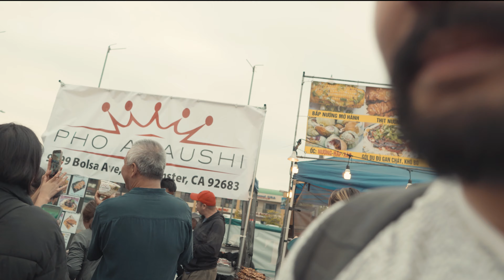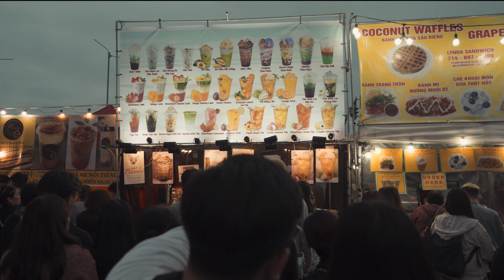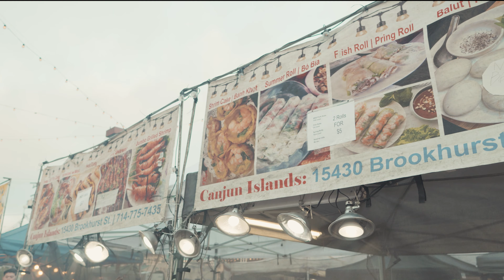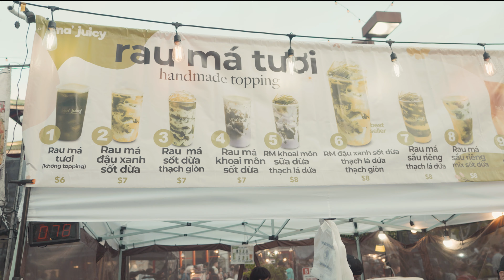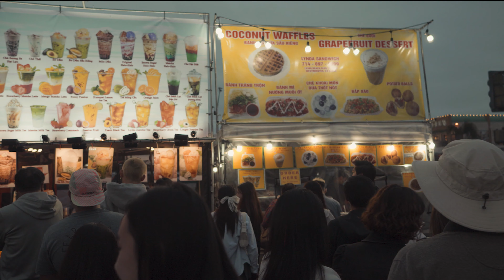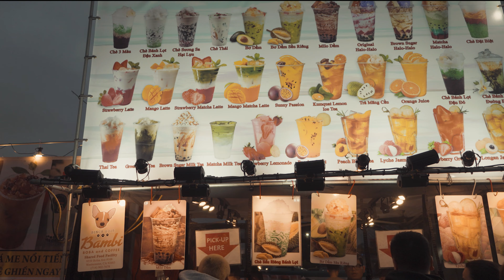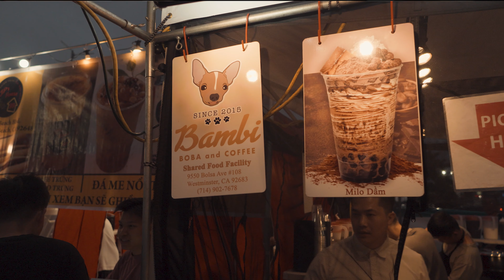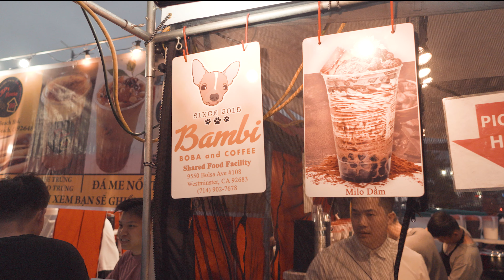(FULL REPLAY) Khai Mạc Chợ Đêm Phước Lộc Thọ 2023 | Có Gì Mới Lạ Và $15 Mua Được Gì?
Cuộc Sống Giới Trẻ Bolsa - Passport 2 Thành Công | (FULL REPLAY) Khai Mạc Chợ Đêm Phước Lộc Thọ 2023 | Có Gì Mới Lạ Và $15 Mua Được Gì?

Please continue to tune into Little Saigon Tv (LSTV) every SATURDAY at 7pm and WEDNESDAY at 8:30pm to catch NEW EPISODES!
Bạn cũng có thể xem chương trình chúng tôi trên đài truyền hình Little Saigon Tv Network, Thứ Bảy @7pm và Thứ Tư 8:30pm!

Hãy đến với  Passport 2 Thành Công qua mạng truyền thông xã hội: